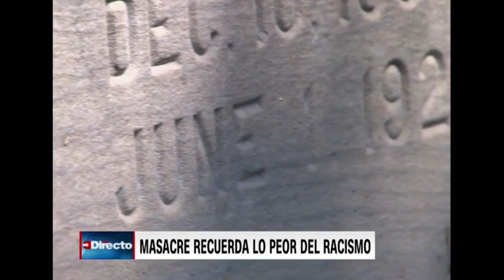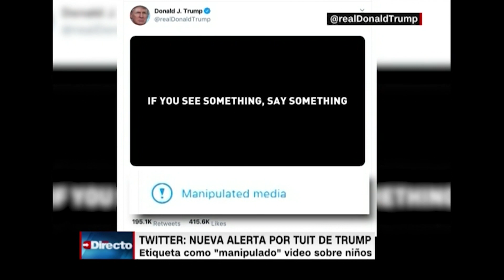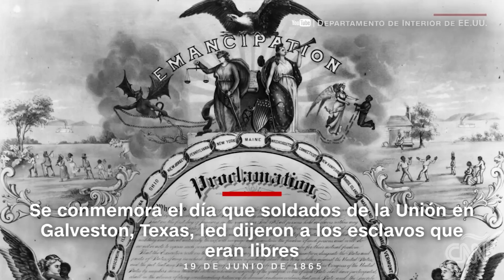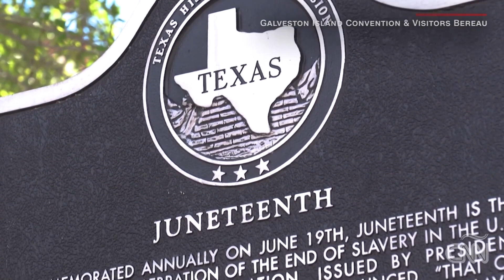¿Por qué es tan importante el día de Juneteenth para la comunidad negra de EE.UU. ?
Juneteenth es una celebración que conmemora uno de los puntos de inflexión históricos más importantes de Estados Unidos.

El 19 de junio se conmemora el 'Juneteenth', el fin de la esclavitud en Estados Unidos. Los recientes conflictos raciales entre la policía y ciudadanos negros, además de la indignación por la muerte de George Floyd, ha elevado el debate nacional sobre el racismo y la injusticia, lo que trae a la conmemoración una fuerza renovada. En distintas ciudades de EE.UU. se vivieronn diversas protestas a favor de "Black Lives Matter".